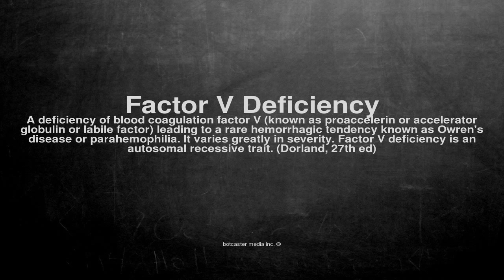Medical vocabulary: What does Factor V Deficiency mean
What does Factor V Deficiency mean in English?